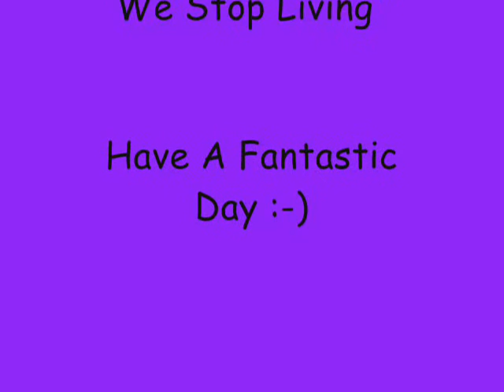FREE Attraction Marketing Experts Coaching - Get Trained By Experts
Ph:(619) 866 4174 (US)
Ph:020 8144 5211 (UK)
Ph: 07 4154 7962 (Aust)

Attraction Marketing Experts - Get Trained By Experts
Let Online Marketing Experts Teach You How To Market Successfully. Jason & Jodie + Angelito Felix Have Come Together For Free Teaching Of Internet Marketing.
Jodie & Angelito have a world of knowledge between them on how to successfully market your online business.
Contact them to get more info on scheduling times.

Attraction Marketing
Attraction Marketing Experts
Online Marketing
Marketing Online
Experts in Marketing
Free Marketing
Online Trainers
Free Trainers
Global Resorts Network
GRN
[GRN]
globalresortsnetwork
reversefunnelsystem
RFS
[RFS]
Reverse Funnel System
Freedom for Life
DIY
Success Coaching
Mindset Training
 ame attraction experts free funnel global grn marketing mentor mlm network resorts reverse rfs shop system teaching work